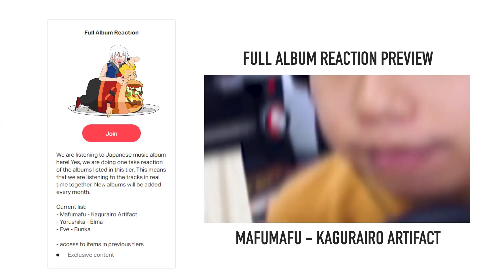RWTD reacts to HELL IS MINE by ARAKI / あらき×luz | Reaction & Music Analysis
- Watch my blocked music reaction videos
- Check out my Full Album Reaction (new album reaction added monthly)
    - MAFUMAFU’S KAGURAIRO ARTIFACT
    - YORUSHIKA’S ELMA
    -  EVE's Bunka
- Or get your guaranteed Japanese music reaction there too.
Let me know what song I should listen to next in the comment section.